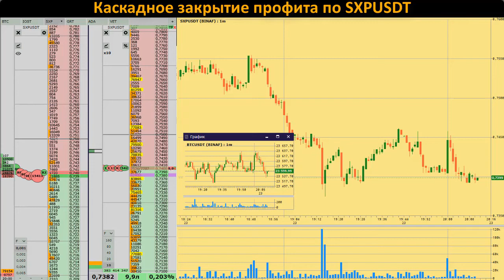Каскадное закрытие профита по SXPUSDT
Каскадное закрытие профита практикуем при падении объёмов торгов ...
BTC: 1PrMUwEHYjh7KWHjNHhEsGLr5kmYrbmcsV
ETH: 0xc1b1334501d04d0057a2968bd0253df66292df20